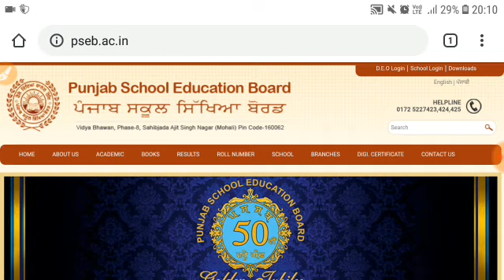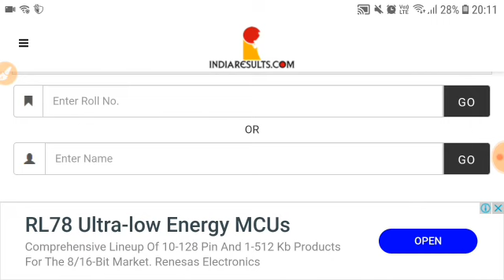Pseb 10th Result 2020|Pseb 8th Result 2020|Pseb 5th Result 2020|Pseb 12th Result 2020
Govt Jobs Best Study Material 👇

1.

2.

3. Punjab Patwari Agriculture(Top 500 MCQ)

4. Best Punjab GK Book for all Punjab Govt Exams-Pdf

 6. India GK(1000+ Mcqs)-Specially for Govt Exams-